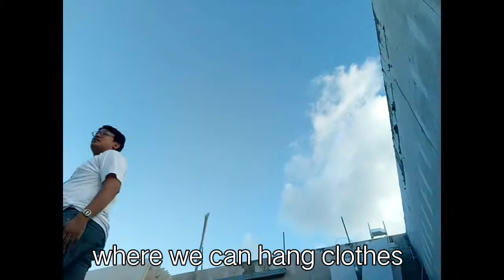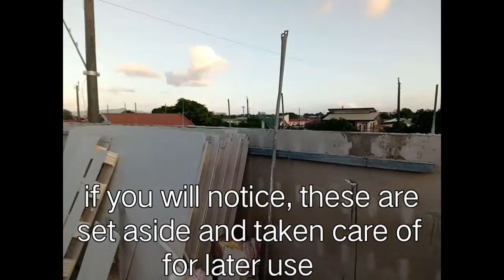Episode 16 Sta Rosa Laguna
Episode 16

We have visited the construction site in Sta Rosa Laguna.

This is a 4 unit apartment with roof deck, attached to a 3 storey house.  What a great design! Kudos to the architect!

All of the units have access for the rooftop for leisure and drying of laundry ☀

The space have been maximized because of the Walltech panels of course.

💥Don't worry about the noise because it is sound proof.

This will give you an idea on how your construction site will look like compared to conventional techniques.

We are willing to help your team achieve its highest potential in terms of speed without compromising cost and strength of your walls.🏋🏋🏬🏣
Let's get the advantages of precast concrete but not its disadvantages by the use of this wall technology... It only weighs 22kg...

🛠 no plastering
💥 no cracks
🏘 no splatter of concrete on neighbor
🎨 ready to paint
🚒 fire proof
☔ water resistant
🏗 filled with concrete inside
👷 sound engineering
🕖 faster project turnover

Kenny Urmaza
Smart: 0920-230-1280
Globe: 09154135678